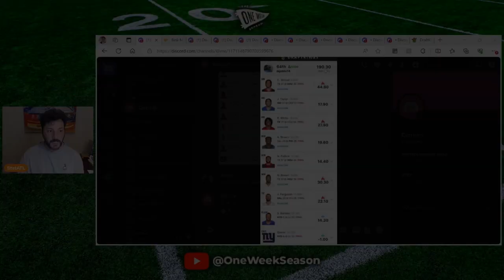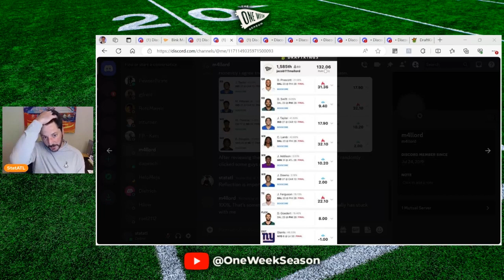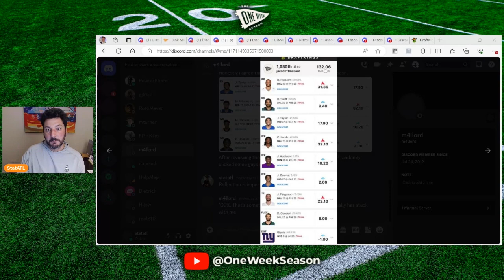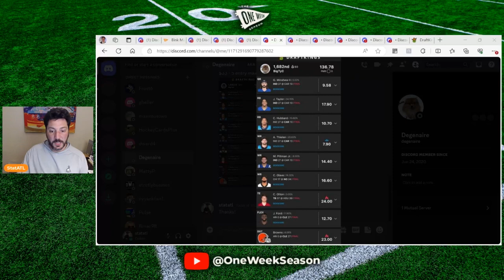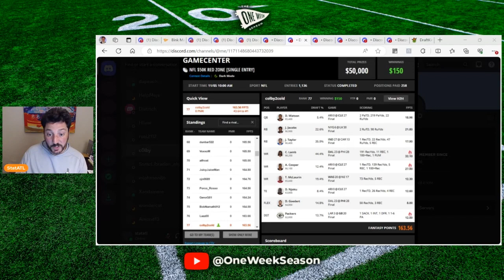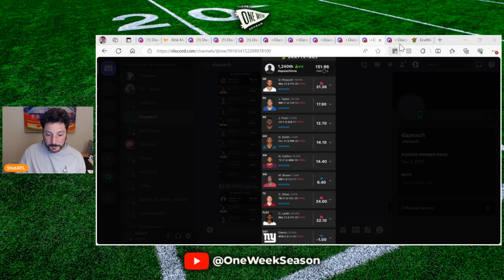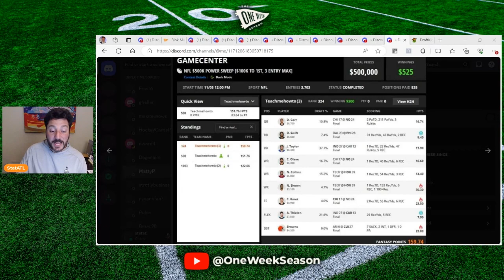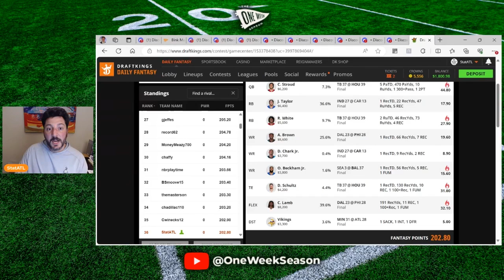Week 9 Roster Review w/ StatATL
Hey OWS Fam,

This is a new show!

StatATL reviews 10 lineups from Week 9 submitted from OWS Fam looking at the good and the bad while providing actionable advice on Roster Construction

SCHEDULE:
We are planning to release this show weekly on Tuesdays moving forward.